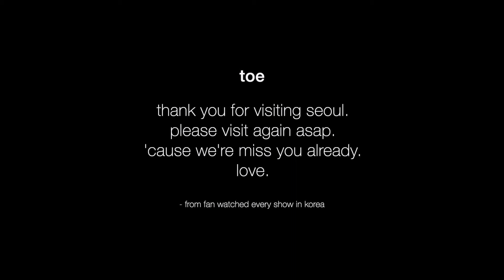toe - f_a_r (live in seoul, korea 2019)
toe - f_a_r (live in seoul 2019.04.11 thu.)

sweet rich sounds of jazz master with orange amp.
too lovely.